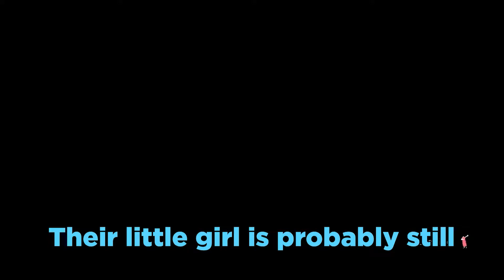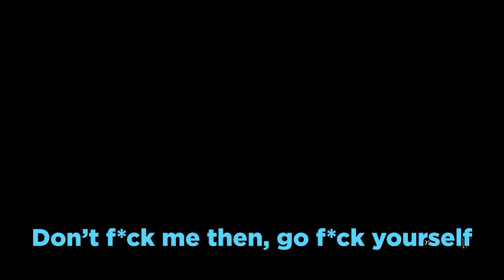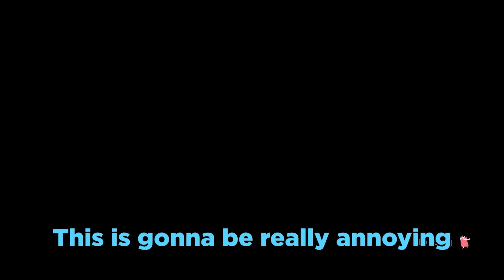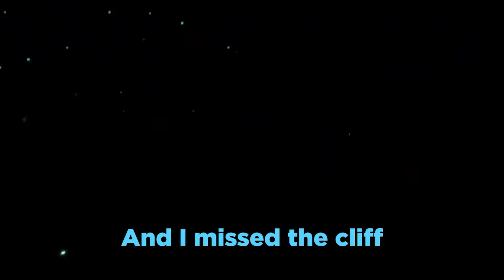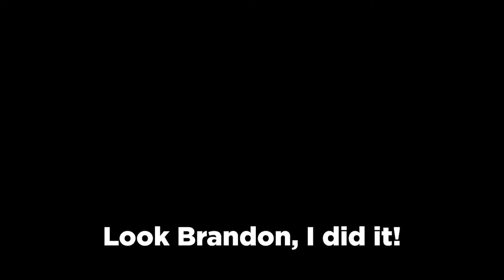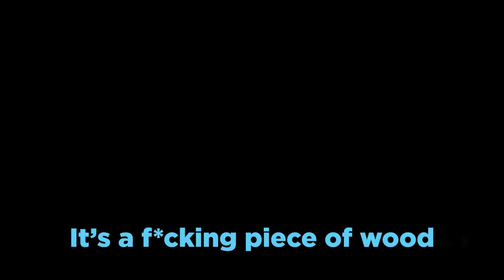It Takes Two: We Got A Divorce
Hey everybody I hope you liked the video, and man this game is amazing I loved every moment of it.

Hey and make sure to check out my friend's channel you could find me on there too!